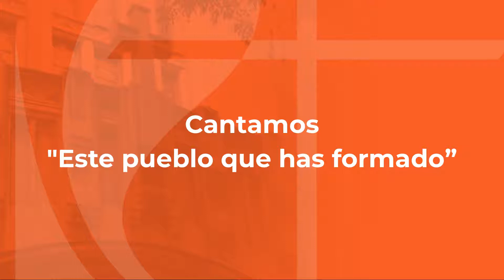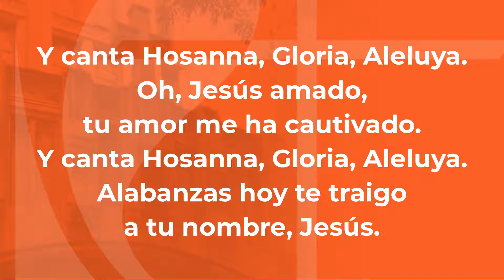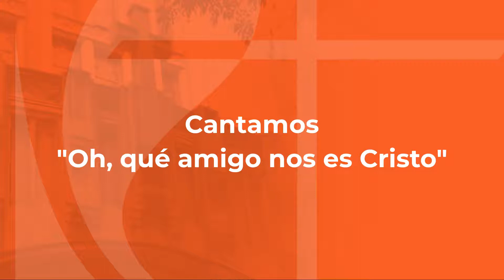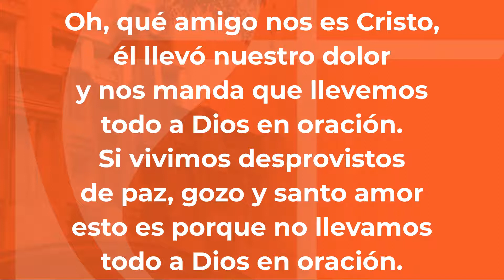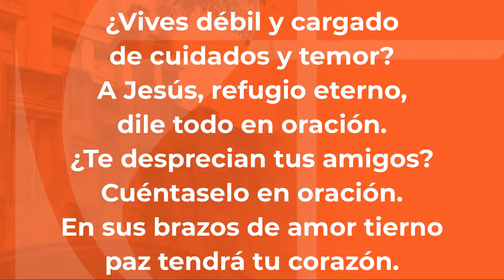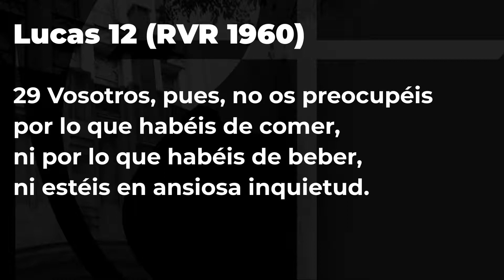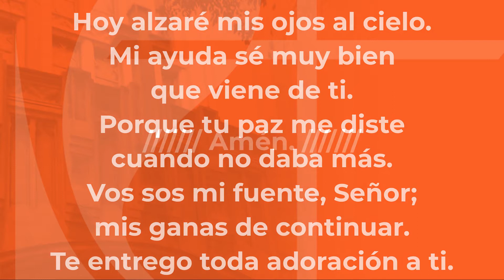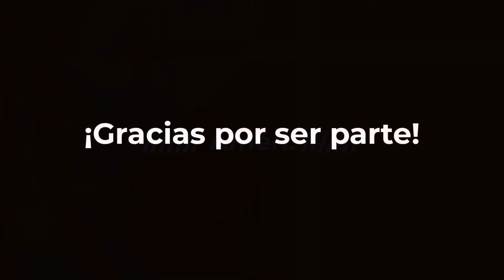Reunión de Oración + 09-09-21